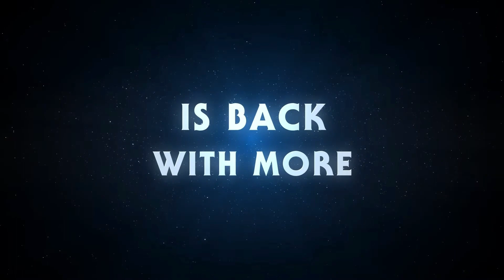Lego Star Wars enttäuscht schon wieder...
Die ersten Character DLC Packs für Lego Star Wars The Skywalker Saga sind draußen und sind leider nicht so wie erwartet! Das ist aber nicht die einzige enttäuschende Sache! Viel Spaß!

⚡️BIS ZU 3 MONATE KOSTENLOS:
Hol dir jetzt deinen kostenlosen Probemonat für Amazon Prime, Audible oder Amazon Music Unlimited ab!
✗Amazon Prime
✗Amazon Music Unlimited